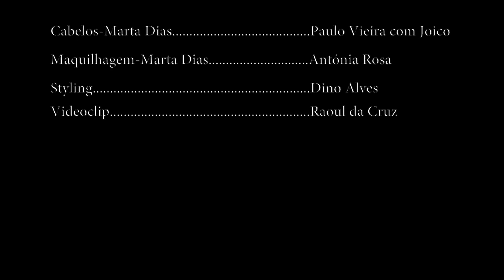Marta Dias - Esse Meu Amor feat. Carlos Barreto Xavier (Official Video)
2017 Farol Música, Lda. sob licença de Big Bit

Álbum Esse Meu Amor - Best of" em formato digital